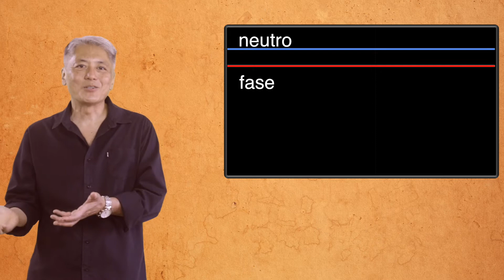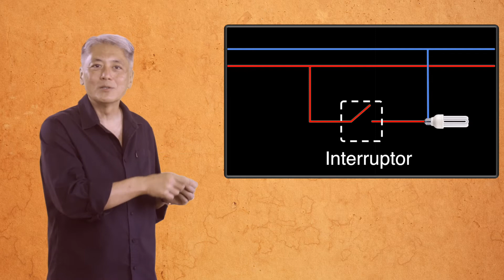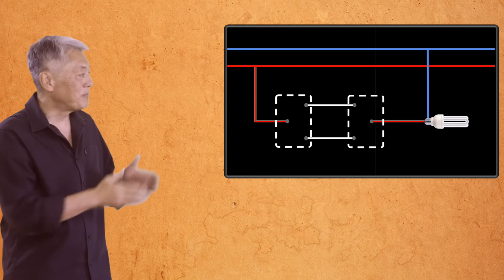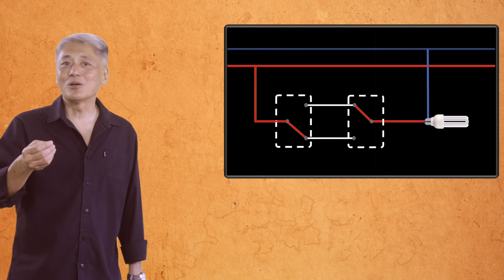Como Ligar Interruptores Paralelos (Three-Way) entre Andares - Passo a Passo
Neste vídeo, você aprende como ligar interruptores paralelos, também conhecidos como three-way, para controlar uma luz entre dois pontos. Ideal para quem quer acender e apagar a luz de uma escada do andar de baixo ou de cima. Vou explicar o conceito de corrente interrompida e como fazer as ligações para um controle prático e seguro."

ebook com todas as dicas  para criar um plano de estudos de sucesso: